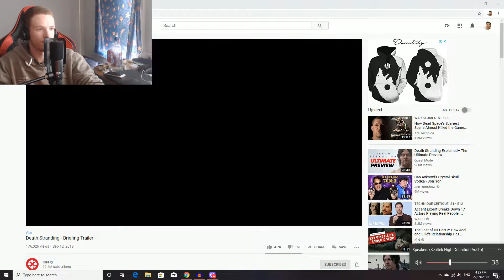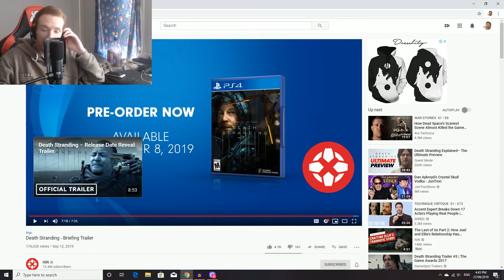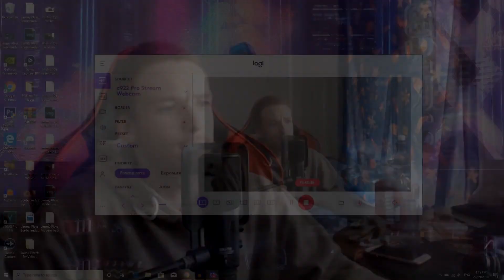Death Stranding Briefing Trailer Reaction!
Hey guys, Jimmy from WhichWay here! Welcome to another reaction. Today we're going to be reacting to some new Death Stranding content. Hope you guys enjoy!